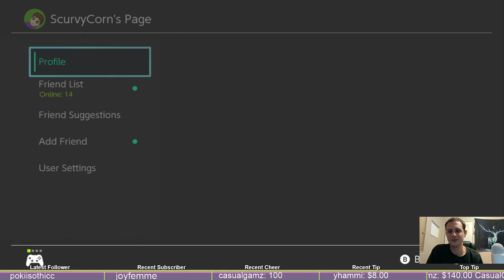Splatfest with ZackScott, Mowse, and Yashi! Team modern